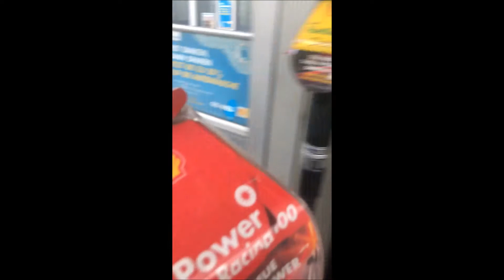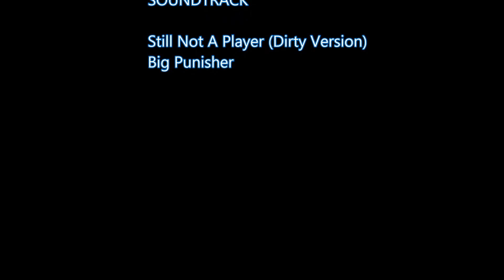SlyStyle´s Camaro 2018 "Punisher" - Die Abholung #1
Hi und Willkommen auf meiner Seite.

Ich habe mich mal versucht ein Video über die Abholung meines neuen Chevrolet Camaro V8 AT Modelljahr 2018 zu machen.

Bis die Tage

Euer SlyStyle

Spurplatten/Distanzscheiben: H&R

Federn: H&R

Cam: Iphone X

Stick: Selfie Stick